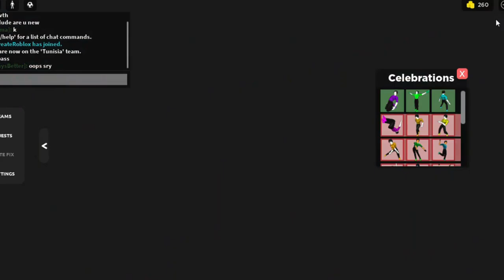How To Chip In Realistic Street Soccer Roblox (3 v 3)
IGNORE